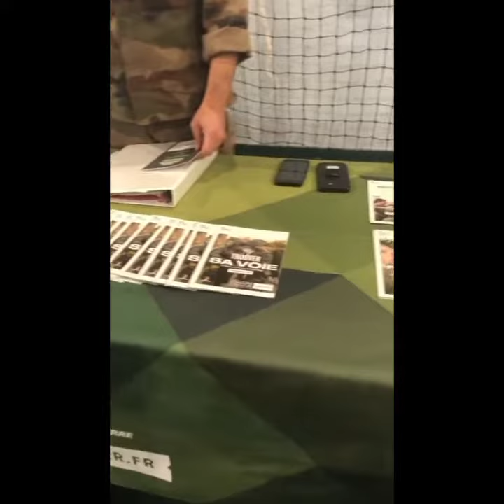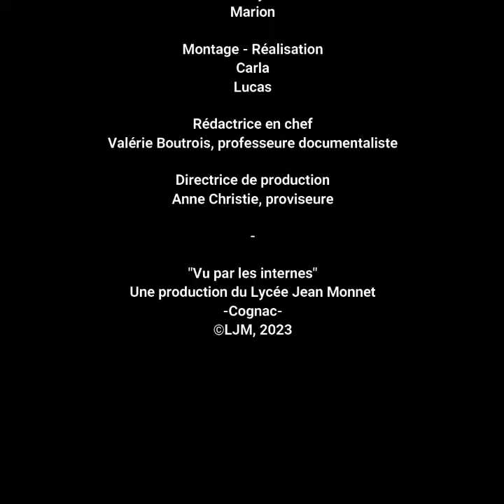"Vu par les internes" #03 : Forum des métiers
Immersion au Forum des métiers du lycée Jean Monnet, en janvier 2023. Un événement organisé par les étudiants de BTS SAM et leur professeur de gestion de projet, M. Hamidi.